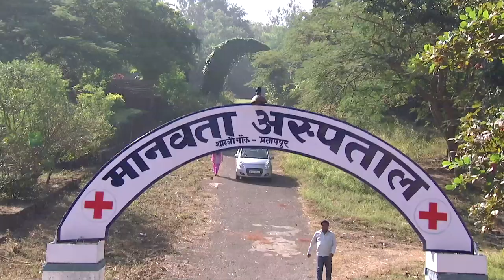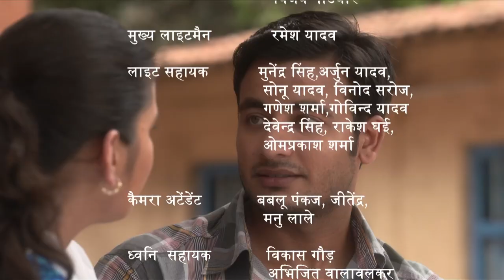Khaas Saathi - Main Kuch Bhi Kar Sakti Hoon | Season 3 - Episode 55